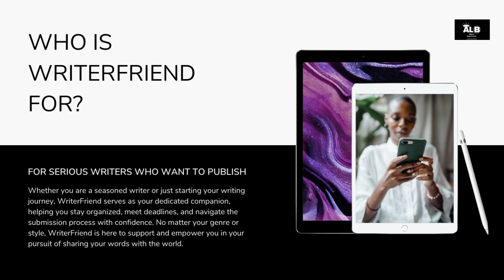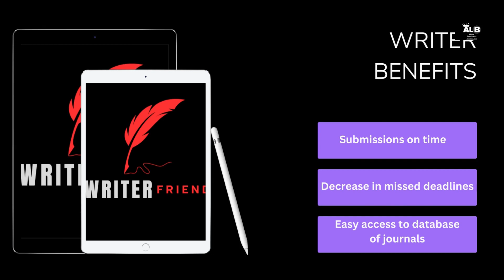Writerfriend - The Writing App Promo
Adam Levon Brown is an Award-winning poet, Author of 38 collections of poetry, and a mental health advocate/sufferer. His work has been published over 320 times in numerous literary publications. He won the 2019 Blue Nib Poetry Chapbook Award and was the sole judge for the 2019 Into the Void Magazine Poetry Contest. He was thrice shortlisted for the Erbacce Prize for Poetry. He was a reader for the 2020 Firecracker Awards hosted by CLMP.